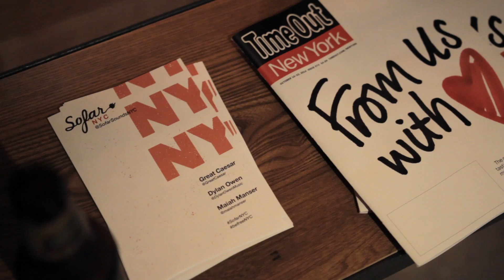Dylan Owen - Everything Gets Old | Sofar NYC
Dylan Owen performing "Everything Gets Old" at Sofar New York on October 15th, 2014. We put on more than 10 shows every month in New York, see upcoming dates and sign-up for tickets

(Sofar Sounds New York)

Artist: Dylan Owen

Filmed by: Miriam Thom, Tim Toda, Cale

Edited by: Tim Toda

Audio by: Lucy Krakow